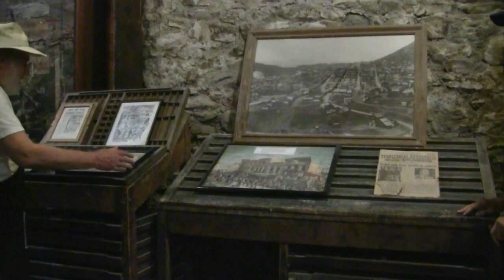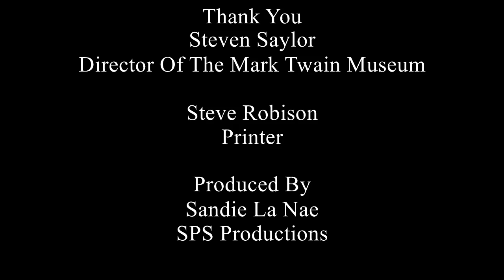A Mini Documentary of the Territorial Enterprise Mark Twain Museum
The Territorial Enterprise Mark Twain Museum is a historic building in Virginia City, Nevada where the famous 1800s newspaper was once housed.
This mini documentary features the Director of the Mark Twain Museum, Steven Saylor, and Steve Robison, Printer. Each tell the history of the Territorial Enterprise paper and how the presses printed it.